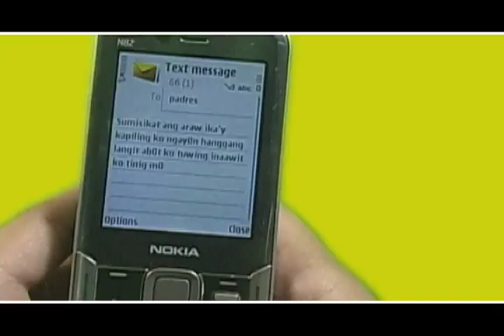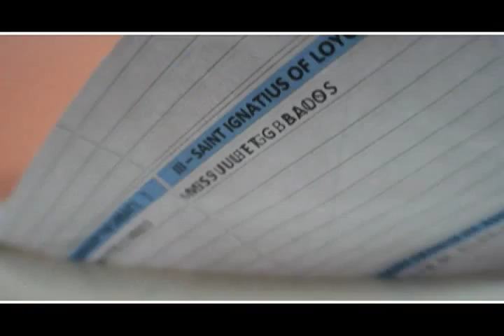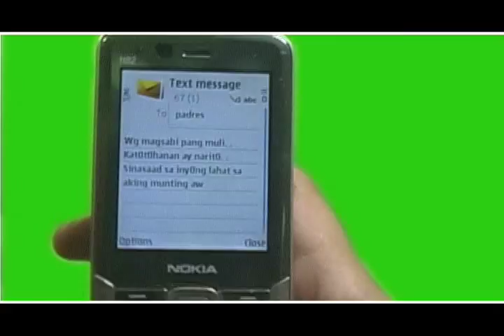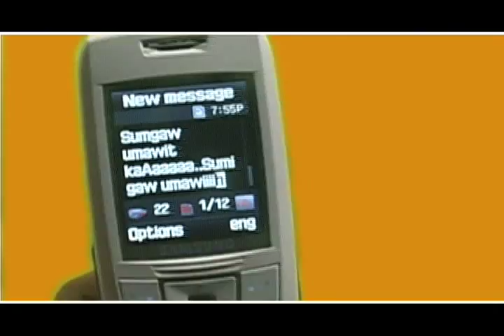Padres Internet Cafe Slideshow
Song: Sumigaw Umawit Ka from Identity Crisis performed by Rivermaya. More than 1000 still photos taken in Padres was used to create this animation piece.  The texting was shot in front of a green screen and the clip was sped up to match the lyrics.  Im a filam, so I don't understand all the lyrics, but I do like the music, tempo, beat, and rhthym.

SPECIAL THANKS TO THOSE WHO MADE ME CREATE MY VISION
Mark, Nino, Arnel, Amor, Roan, Jing, Ann, Johan, Nicole, Jokes, Boyet, SLC & Lorma students, Northgate Sq neighbors, Stephany's Studios, Bread Factory, Rivermaya, and Identity Crisis.

EXTRA SPECIAL THANKS TO MY EX-RAYE INSPIRATION...

Please COMMENT and CRITIQUE, so I can improve my films and videos.